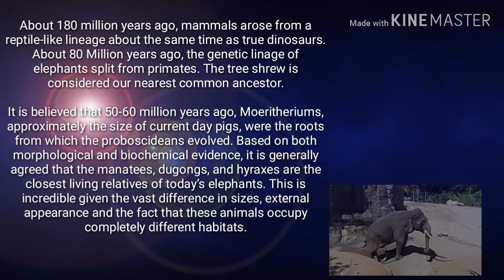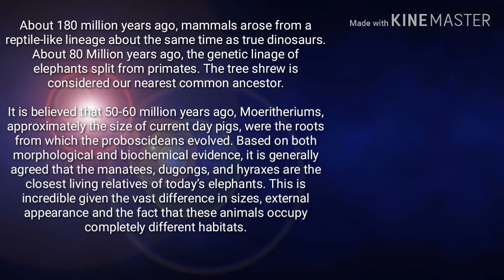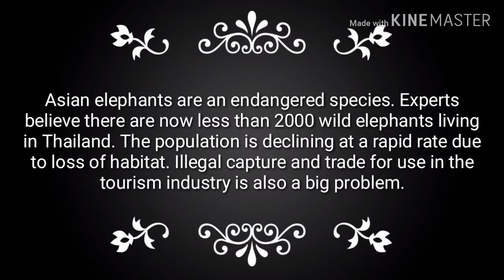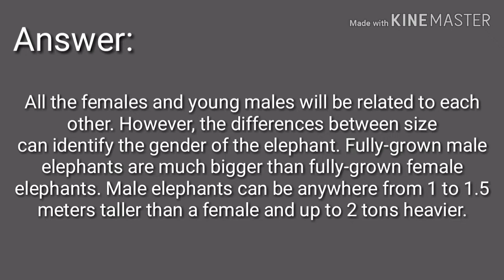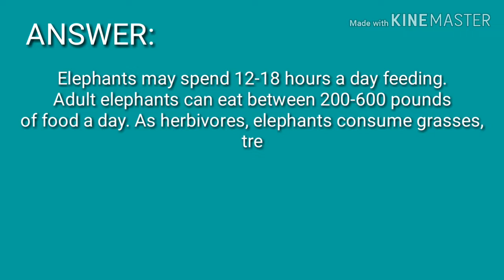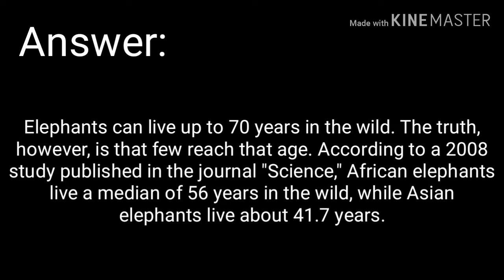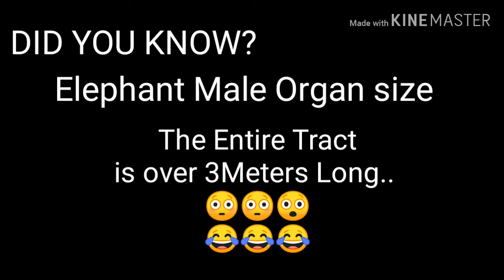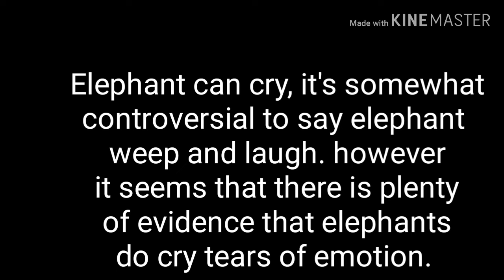Short trivia: The Birth and evolution of ELEPHANT ||LOS ANGELES ZOO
We recently visited Los Angeles ZOO, half of the animals there are endangered.

2. "its fair use" No copyright is claimed and to the extent  that material may appear to be infringed , I assert that such alleged infringement is permissible under U.S. and Philippine copyright law. If you believe material have been used in an unauthorized manner, please contact the poster.
3. This Video is not associated with any company or products mentioned on the video.
4. No intention to infringe photos or audio used in this video.